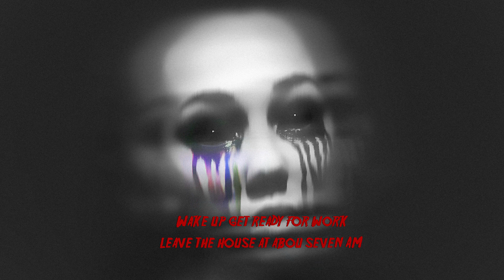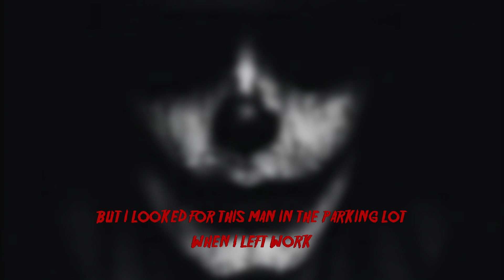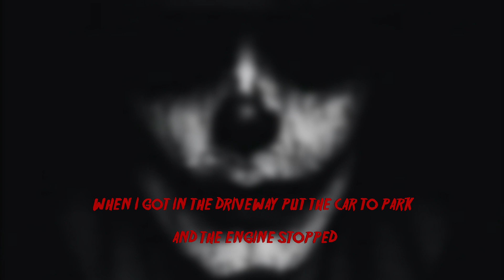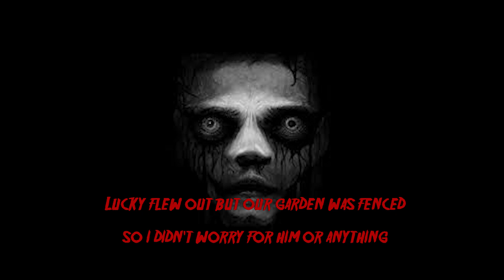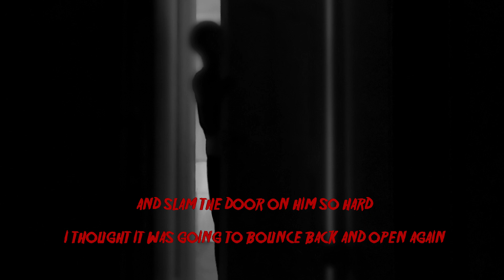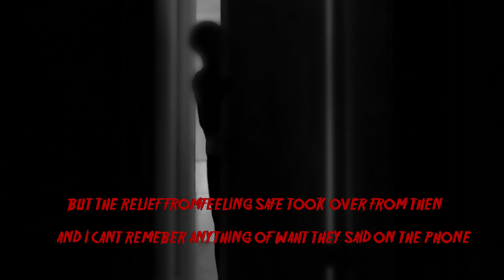50k+ Reddit Reads in 24H | STALKER TRUE HORROR STORY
I used to love to take workshops every Thursday after work. I never thought my routine would almost kill me.

I hope you enjoy this story and manage to make it to the end. Hopefully it will keep you awake! Have you locked all your doors?

Follow me on:
Threads - @realghoststories2023

"Creepy Vibes" - David Fesliyan